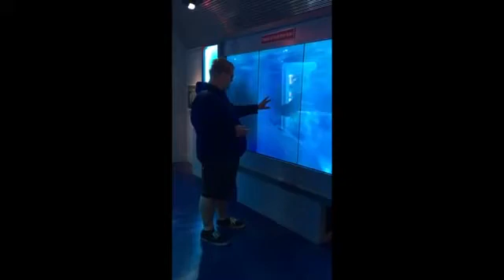Coffin Dance Meme